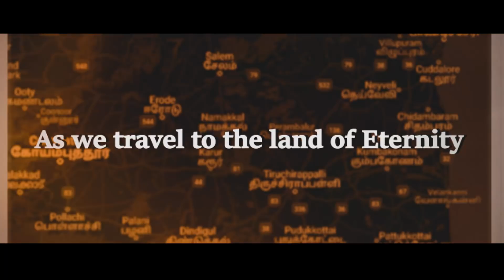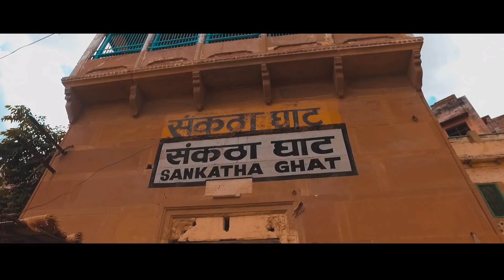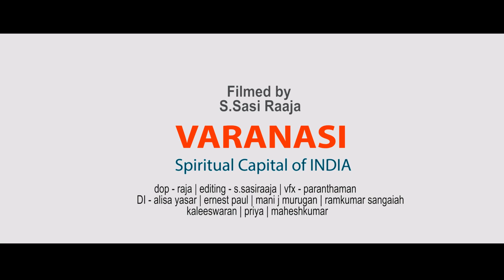VARANASI - THE SPIRITUAL CAPITAL OF INDIA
Kasi as never seen before filmed by s.sasi raaja

credits : SME
On behalf of: Sony Music Entertainment
The Land of Shiva (From "Raanjhanaa") - A.R. Rahman